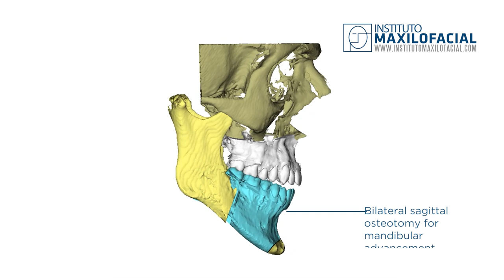Double jaw surgery Case # 81: Enzo- Open bite, mandibular assymetry, maxillary hypoplasia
Enzo came to our center to fix his functional problems, and tells us all about his experience undergoing bimaxillary orthofacial surgery.